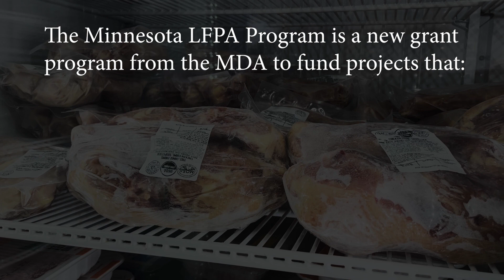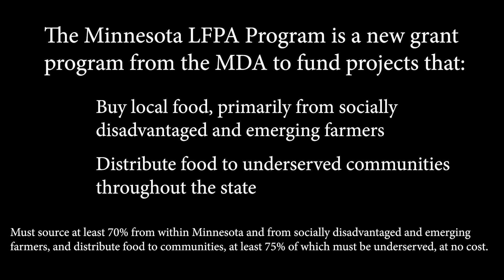Tree-Range® Farms and MN Local Food Purchasing Assistance Program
The Minnesota Local Food Purchasing Assistance (LFPA) program has given us, at Tree-Range Farms, the opportunity to work with organizations like Open Table, Harvest From the Heart, Listos Preschool and Childcare, The Sanneh Foundation, and Village Agriculture Cooperative, who distribute food to underserved communities throughout Minnesota. We are thankful that our locally-grown Tree-Range chicken is providing nourishment to people across the state, regardless of their income status.